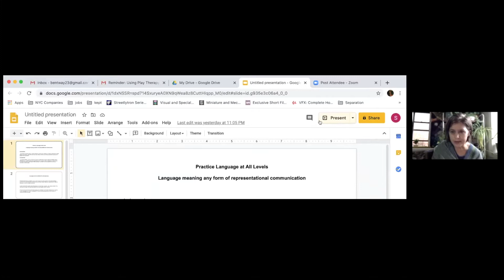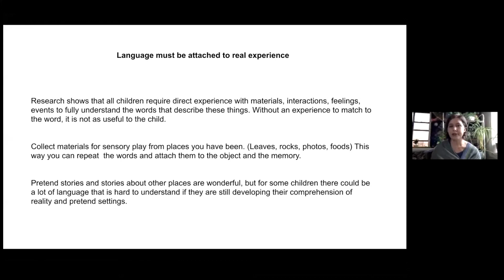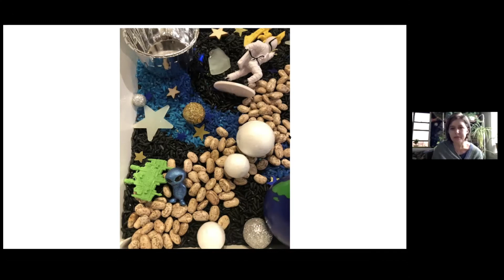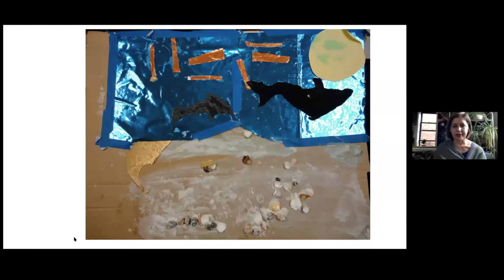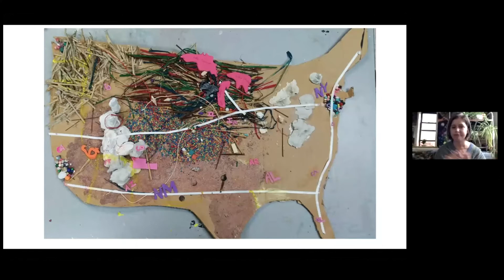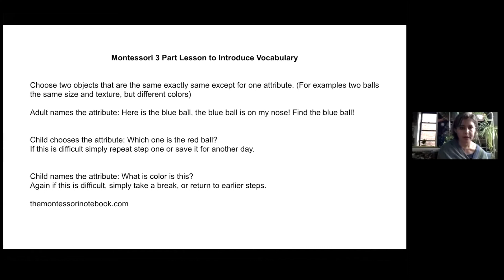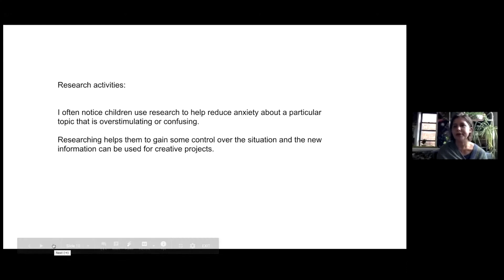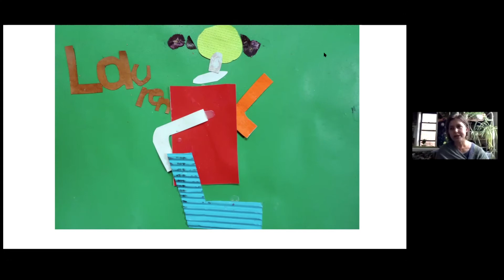Using Play Therapy to Support Language (in English)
Webinar: September 1st, 2020
Expert: Sarah Valeri, Creative Arts Thearapist, New York, USA